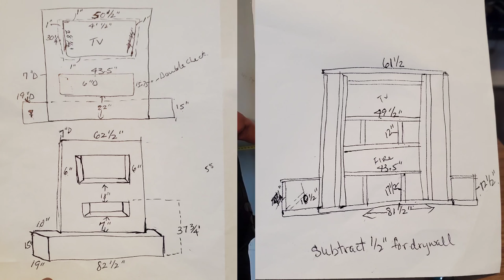DIY FIREPLACE PT.1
hey, family today's video is about building the framing for the fireplace and TV insert. Look out for part 2.

Material used:
2x4 (12)
1x6 (4)
3 inch wood screw (2 boxes)

Tools used:
Chapsaw
level
hammer
triangle square
clamps
measuring tape
Drill